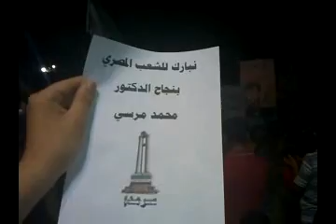شام ادلب سرمدا مسائيات الاحرار 19 6 2012 ج5